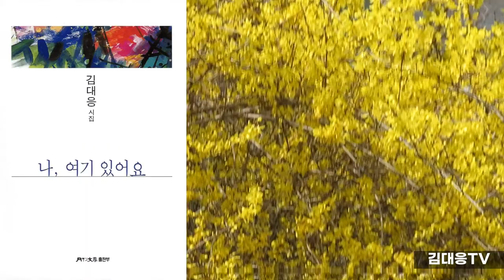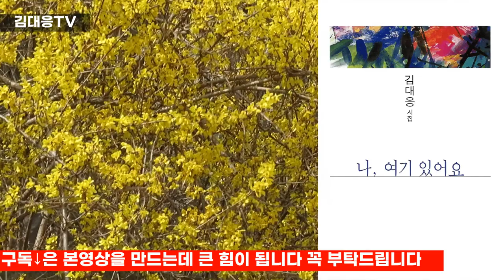노란 계절 봄이 와서 "봄은 튄다" 김대응 시집 중에서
봄은 튄다

poem 김대응

서울에도 봄이 오듯
갈산에도 봄이 오고
바람에도 봄이 오듯
비에도 봄이 오고
하늘에도 봄이 오듯
땅에도 봄이 와서
봄길을 걸어가는 갈산 산책로엔
포근한 봄의 느낌처럼
폭신폭신하게 걷는 기분이 좋다
봄은 용수철처럼 토끼처럼
걸음걸이를 튀어 오르게 한다

김대응시집 「나, 여기 있어요」 p.90. 월간문학출판부. 2020.